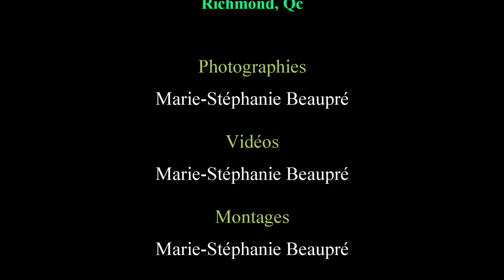Tires de Tracteurs et Camions Richmond 2024, Tracteurs Classe Open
Le meilleurs des classes Open